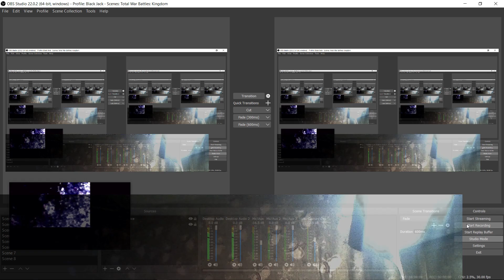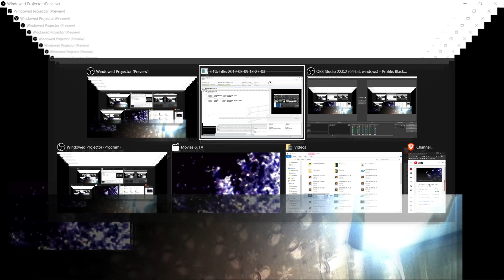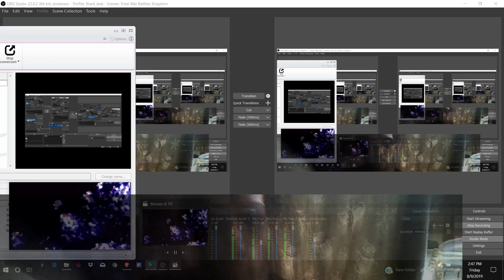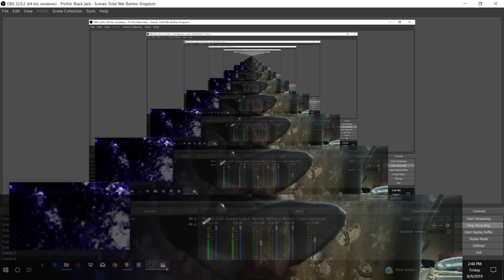LIGHT AND SOUND WAVES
PAINTING WITH SOUND